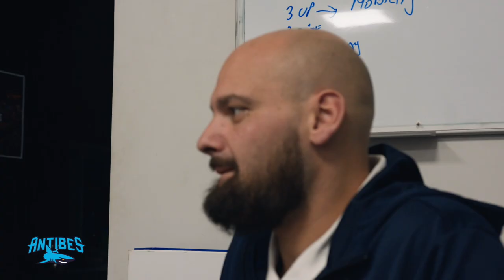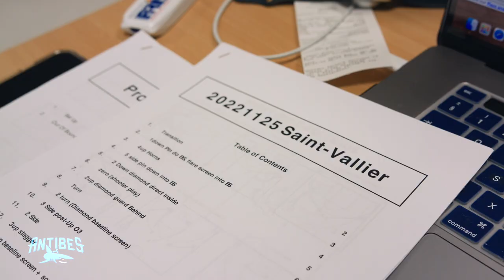SHARKS ATTACK EP.09 - LES POINTS FORTS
Retrouvez l'épisode 9 de Sharks Attack en intégralité !
Dans ce numéro, découvrez la préparation d'un match avec nos coachs, ainsi que l'aspect tactique d'une rencontre.